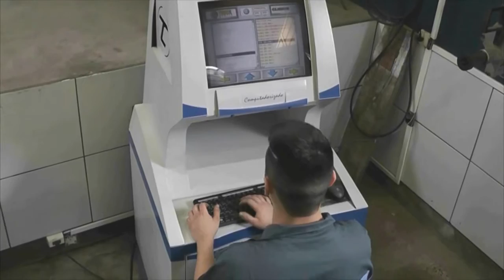BOCA DE LOBO QUEBRADA GERA RISCO A PEDESTRES